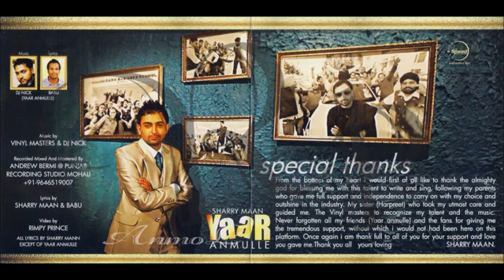yaar anmulay HD SONG ch.razi warraich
ch.razi warraich